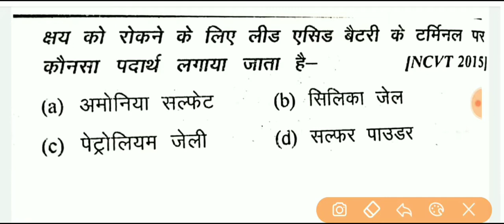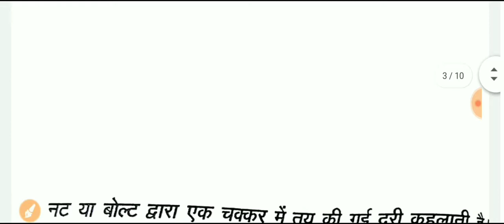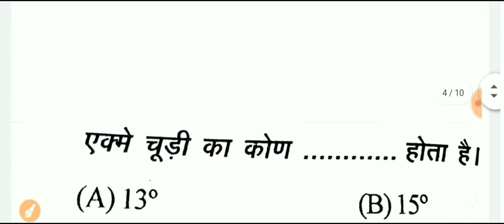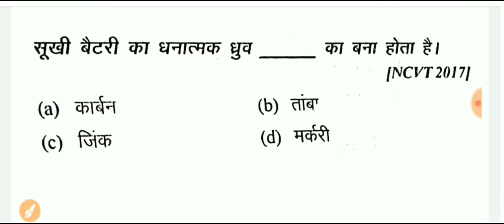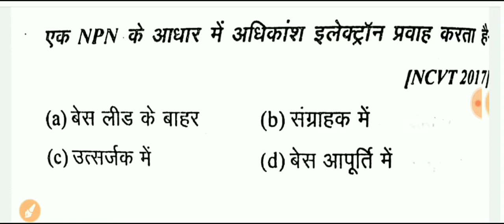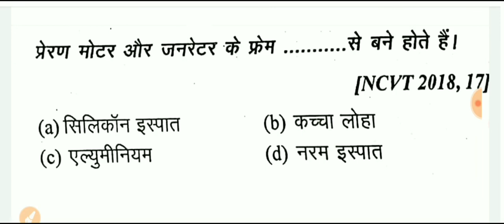electrician theory 2nd year model paper 2020. हर बार आने वाले प्रश्न। electrician objective question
electrician_model_paper. electrician_online_classes_in_Hindi.
electrician model question paper.
ITI electrician model paper 2020.
electrician top questions.
electrician theory 2nd year most important question.
electrician mein kya kya aata hai.
electrician MCQ question in Hindi.
electrician theory wifistudy.
electrician theory 2nd year. electrician theory classes global ITI. electrician theory in Hindi. electrician theory 1st year. electrician model question paper. ITI electrician model paper 2020. electrician theory model paper 2020. electrician online classes. electrician objective question in Hindi. electrician online course. electrician online test. electrician objective question in Hindi. electrician objective type question. electrician objective. electrician objective question ine English. electrician objective question answer. electrician objective book.
electrician objective question and answer in Hindi PDF.
electronic object.
electronics objective question in Hindi. electronic objective question and answer.